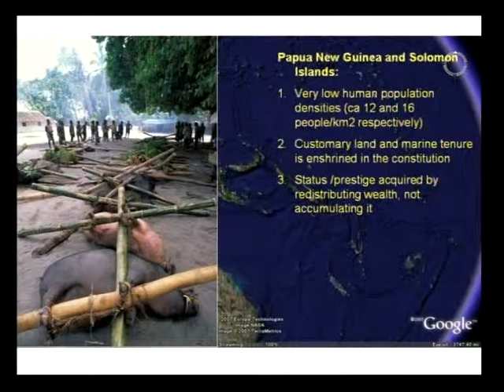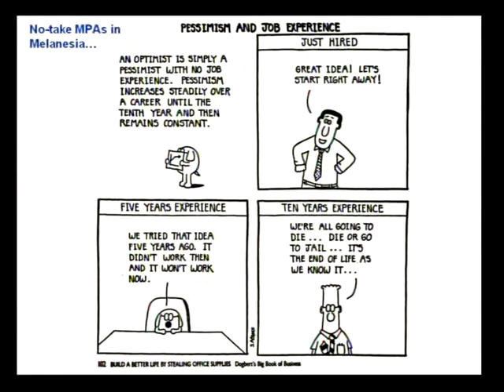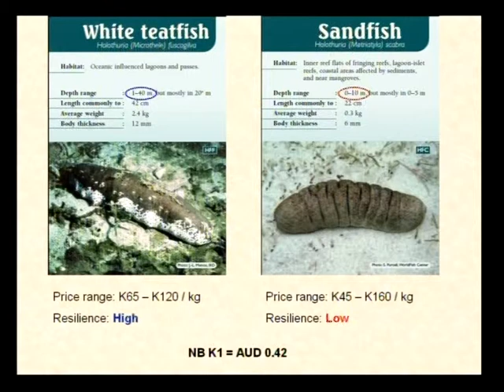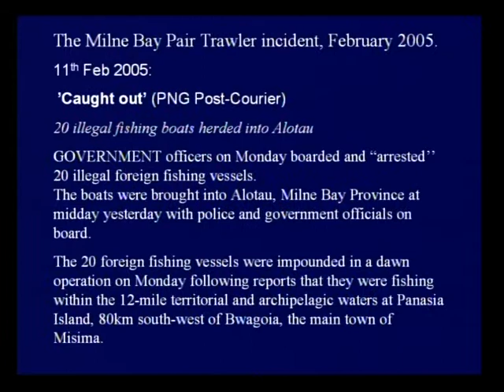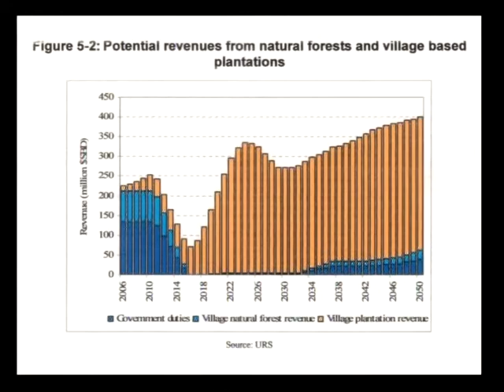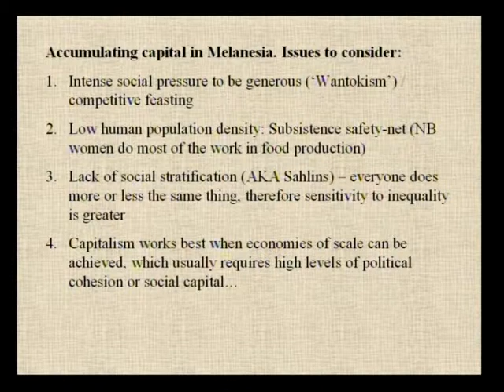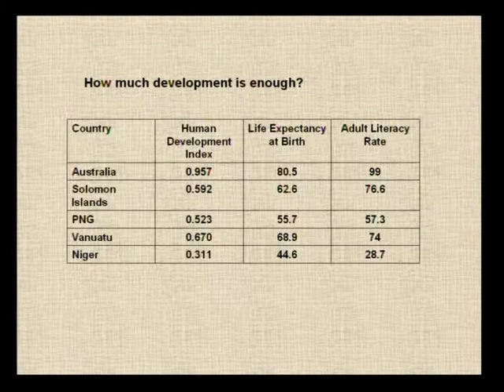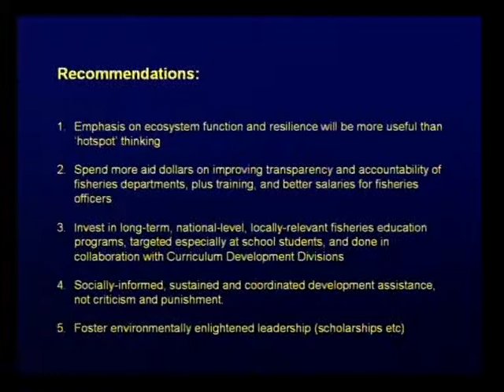Simon Foale - Capacity building on our doorstep: Governance of near-shore marine systems in [...]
Seminar title: Capacity building on our doorstep: Governance of near-shore marine systems in Melanesia
Presented by: Simon Foale
Date: 18-19th October 2007
Seminar type: CoralCoE symposium

Bio:

I originally studied zoology and marine ecology for my B. Sc at the University of Queensland, and did my honours project on nudibranch taxonomy (Foale and Willan 1987). However after reading Bob Johannes' fascinating book, Words of the Lagoon (1981), I decided that the intersection of indigenous (or 'traditional' or 'local') knowledge, science, and fishery management was far more interesting than nudibranchs (though I still love nudibranchs!), and eventually conducted my Ph.D. on this topic in the Solomon Islands. This research incorporated an anthropological approach, with a long period of residence in a rural village in the Nggela group of islands, learning the local language and becoming immersed in the daily routines of a subsistence economy. At the same time I conducted a rigorous stock assessment, and modeled yield and recruitment for one of the local artisanal fisheries (trochus: Foale and Day 1997), then used this in combination with the anthropological data to gain an understanding of the ways in which local knowledge and traditional rules of access determined the extent to which the fishery was managed or not. This led me to a very different set of conclusions from those that Bob drew from his Palau work (Foale 1998).

I subsequently worked for two years (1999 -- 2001) on a Conservation-and-Development project in the Western Solomon Islands for the World Wide Fund for Nature, which led me to join with a number of anthropologists at the time in critiquing the integrated conservation and development formula as it was being used by big international Non-Government Organisations (Foale 2001). I decided to go back to academia (ANU) to think about the issues some more. Part of my ANU experience involved work on a project titled Small Islands in Peril (SMIP), which looked at economic and social responses to shortfalls in subsistence agriculture on small, overpopulated islands in Milne Bay, Papua New Guinea (Foale 2005). The other part of my ANU work involved an engagement with the Millennium Ecosystem Assessment (McMichael et al. 2005, Pereira et al. 2005). In amongst these projects I have worked with anthropologist Martha Macintyre on the Social and Economic Impact Assessment of a large gold-mining project on Lihir, in New Ireland Province, PNG (Macintyre and Foale 2004a,b, 2007) -- an experience that has taught me a great deal about the bewildering world of 'development' and has also given me more useful insights into the respective roles of local knowledge and science in environmental management (Foale 2006a,b,c, Foale and Macintyre 2005).

My research interests at present therefore follow two broad directions:

    A critical exploration of the nexus between local and scientific understandings of coral reef-based fisheries, particularly understandings of the ways in which fish/invertebrate populations replace themselves, at what scale this takes place, and how (or if) people's understandings of the population dynamics and ecology of economically important species influence the ways they approach management of those species in the region;

    The hotspot model of Norman Myers and Russ Mittermeier has serious shortcomings as a means of prioritizing conservation effort in the region. An approach that incorporates both an appraisal of resilience and an assessment of the ecosystem goods and services that are locally important would be far better - for example, deflecting fishing effort away from herbivorous reef fish to fast-growing pelagic species such as tuna and dolphinfish that can be harvested around Fish Aggregating Devices (FADs). I will be developing a project that uses social and ecological data to locate conservation and development projects that would effect such a relocation of fishing effort, and assess the respective economic and ecological impacts.